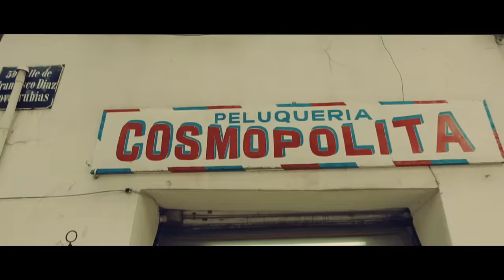Sadek - Heisenberg (Clip officiel)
Précommande l'album N Le Casino et reçois le titre inédit "La Paresse" feat. SCH, avec "Las Vegas" et "C'est plus pareil"
Télécharge dès maintenant JNNMJ (inclus « NRV », « Heisenberg », « C'est clair », « Zanotti », « La Chute » et « Banlieue »)